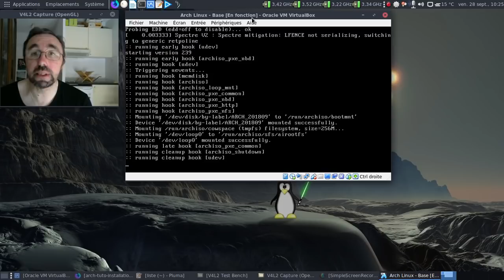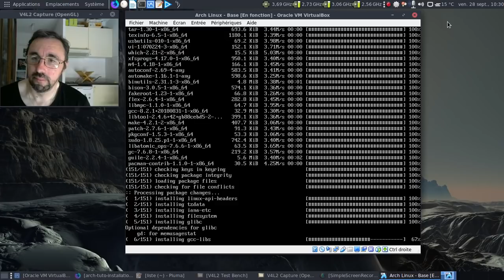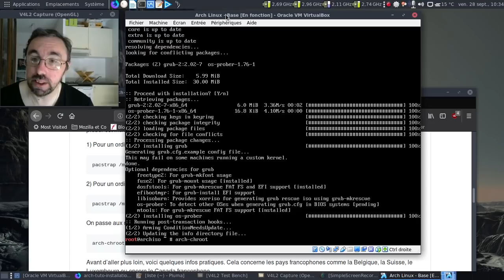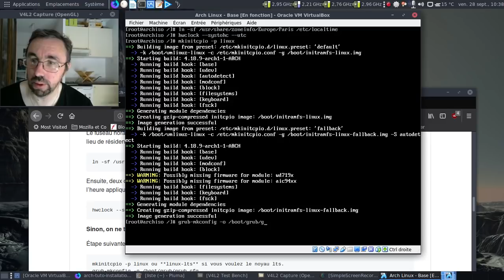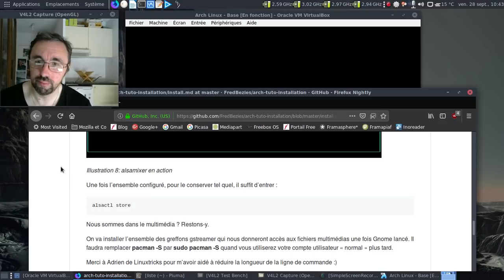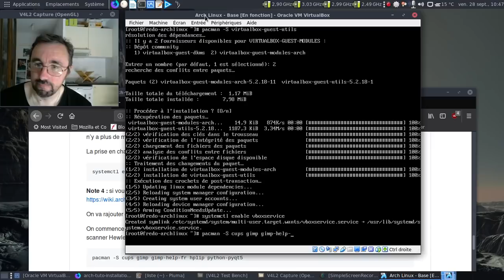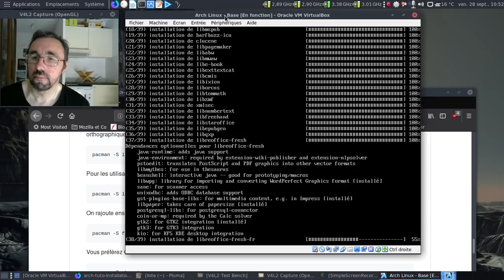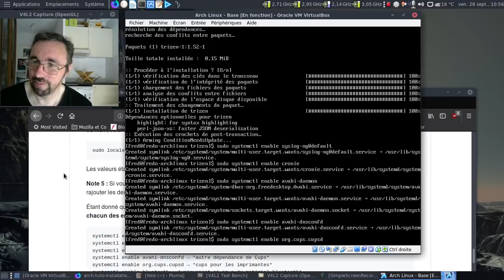[Obsolète]Installation en vidéo d'une Archlinux et des principaux environnements - Installation BIOS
Première vidéo, faisons l'installation en mode BIOS.

Horodatage :

00:24 : lancement de l'installation
00:53 : le clavier dans le bon agencement
01:00 : le partitionnement
01:38 : formatage et montage des partitions
03:03 : au tour des miroirs pour récupérer les paquets
03:32 : la première couche d'installation
06:15 : la deuxième couche d'installation
07:54 : on s'occupe des derniers réglages avant d'entrer dans le système généré
08:28 : on récupère grub
08:50 : on entre dans le chroot
09:02 : on s'occupe de tout ce qui est localisation
11:00 : on passe le système en français pour la suite de l'installation
11:25 : le nom de la machine générée
11:40 : on règle l'heure
12:45 : au tour de l'image du noyau
13:07 : génération du fichier grub.cfg
13:30 : installation de grub sur le secteur de démarrage
14:50 : on ajoute le mot de passe root
15:13 : ajout d'un gestionnaire de connexion pour le réseau
16:12 : on quitte le chroot et on redémarre

Post-installation :

16:50 : on se connecte dans l'installation fraichement terminée
17:00 : les premiers outils
17:44 : attaquons la partie multimédia :)
19:20 : au tour de Xorg
20:18 : ajout des polices d'affichage
21:00 : au tour des pilotes pour l'affichage
22:15 : au tour de la gestion des imprimantes
25:40 : au tour des logiciels de "haut niveau"...
26:57 : deuxième couche ;)
27:35 : au tour du compte utilisateur...
28:57 : ajout d'un enrobeur pour pacman
29:11 : passons en utilisateur simple...
29:30 : on va prendre trizen
30:16 : activation des services communs à tous les environnements